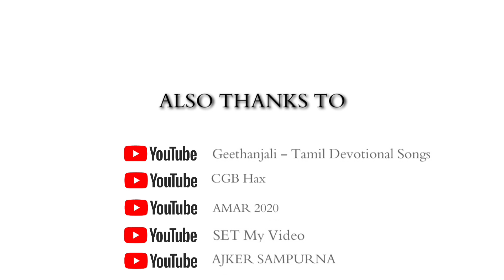Noborupa Debipokhho - Mahalaya 2020 by Team NrityaShakti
Re-creating the various yet glorifying incarnations of Devi Mahamaya

Let's join hands and invite the Goddess to planet Earth once again with the melodious "Agomonir aalo"

Presenting before you by the dancers of Team NrityaShakti.

Camera and Editing By Arkadyute Nath.

Directed By Sandeepa Kar and Antara Paul.

Performers -

Starting performance by : Anwesha Pal

Barnatuli Bhattacharjee : Shailaputri

Adrija Kilikdar : Brahmacharini

Udita Paul : Chandraghanta

Joshnica Datta : Kushmanda

Sohaili Paul : Skandmata

Srishti Datta : Katyayani

Sandeepa Kar : Kaalratri

Ipsita Saha : Mahagauri

Sedna Debnath : Shiddhidatri

Mahishasur mardini : Antara Paul

Mahishasur : Sayan Paul

STAY SAFE :)